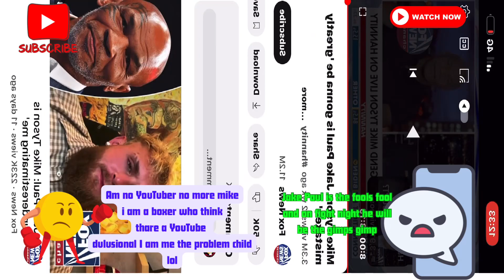What boxingchampion will win tyson or jakepaul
Hey everyone ! 🥊 I'm super excited to see this fight

"Check out my exclusive interview discussing the epic showdown between boxing legends Mike Tyson and YouTube sensation Jake Paul on Fox News! 🎙️📺 Get the inside scoop on their training, predictions, and the intense buildup to this historic fight. Don't miss this must-watch interview! BoxingInterview FoxNews Good luck with your fight jake you will need it and I can't wait to see the fight i am livestreaming it with hosting a talkover so please subscribe and join me and the community on the YouTube channel All Things Electric.

Electric Interview with Boxing Legend Mike Tyson: Unveiling the Power and Passion of the Ring!"

Get ready to be electrified as we sit down with the legendary Mike Tyson to discuss his extraordinary boxing journey, his raw power in the ring, and his unwavering passion for the sport. Join us for an exclusive conversation that delves into his iconic career and his thoughts on the upcoming fight with Jake Paul. Don't miss out on this high-voltage interview! ⚡️🥊 MikeTyson BoxingLegend ExclusiveInterview 🎥✨ Witness the incredible comeback of Mike Tyson as he showcases his astonishing skills in new training footage. Compare his prowess against Jake Paul, the young and fierce opponent. Comment your predictions and thoughts on the fight's potential outcome, while we analyze the risks for Jake Paul. Follow us for the latest updates on this epic showdown.